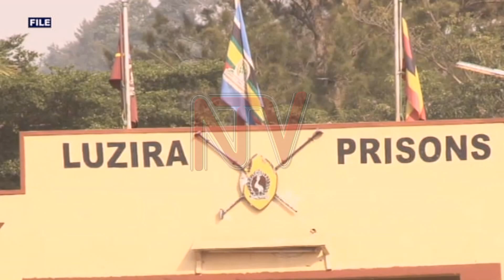Makindye West MP Ssewanyana moved to Murchison bay hospital in Luzira prison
Makindye West MP Allan Ssewanyana has been hospitalized at Murchison Bay Hospital in Luzira prisons after falling sick at Kigo prison where he has been detained since 2021. Uganda Prisons Service Spokesperson Frank Baine says Ssewanyana has been complaining about his health since a week ago but the situation has worsened. Details in this report